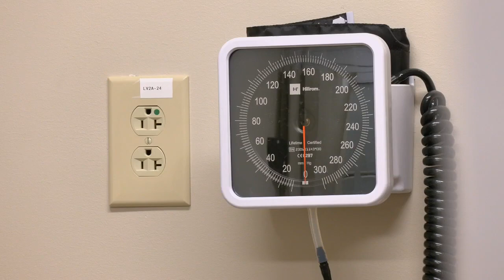Norton Healthcare opening new space for heart and vascular care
Norton Healthcare is preparing to open a new Heart and Vascular Institute.

The Chest Pain Clinic is not for high-risk patients thought to be having a heart attack. Those patients should immediately seek treatment at the nearest ER.

The Norton Heart & Vascular Institute will open to patients on Oct. 17.